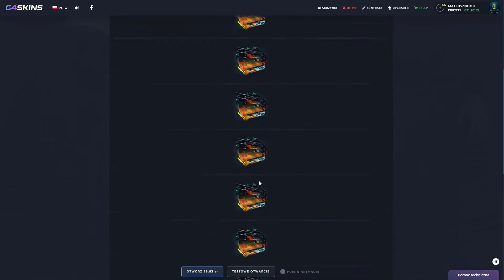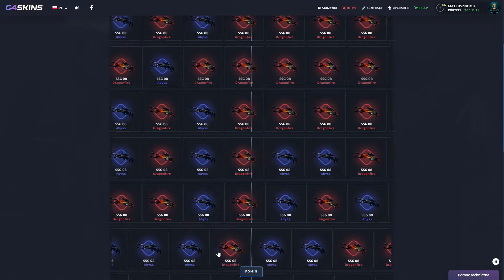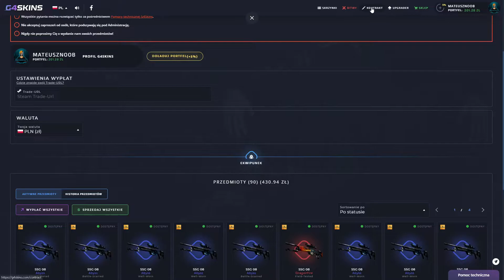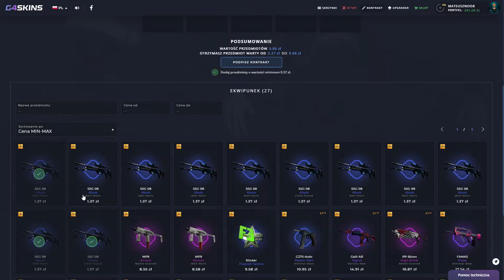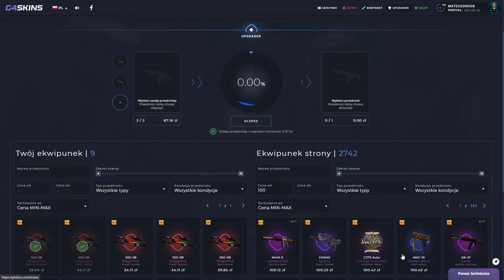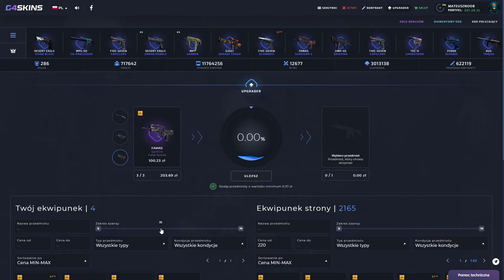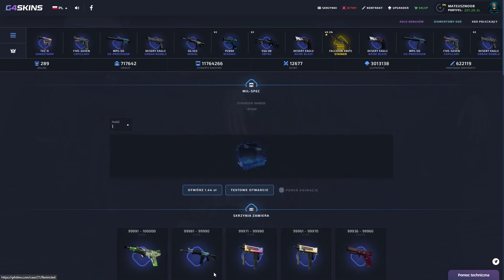OTWIERAM 100 SKRZYNEK 10% DRAGON FIRE *GIVEAWAY* [CS:GO OPENING]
Zasady konkursu !
- Łapka w górę pod odcinkiem
-Komentarz z hasłem z odcinka
Kod na g4skins:

TAGI DO FILMU:
Wild,
casedrop
izak opening
saju
pago
emeritos banditos
g4skins
skiny
Leh
 od 0 do kosy,
 od 20 zł,
 od100zl,
 od 10 zl do kosy